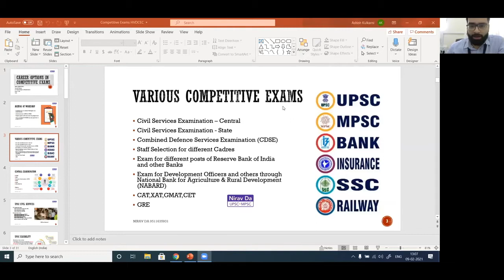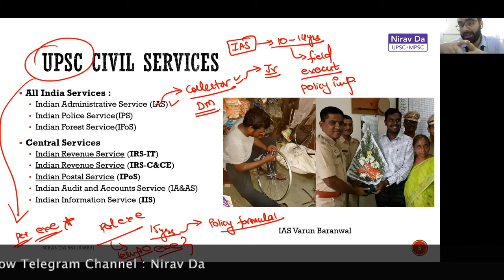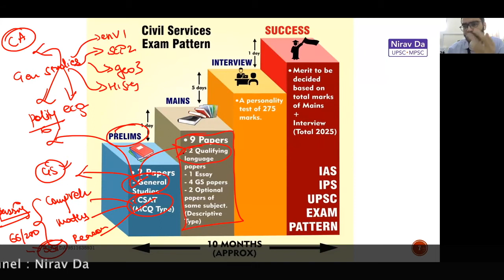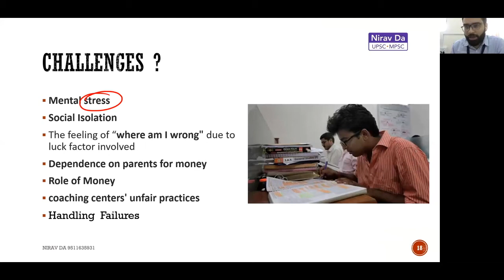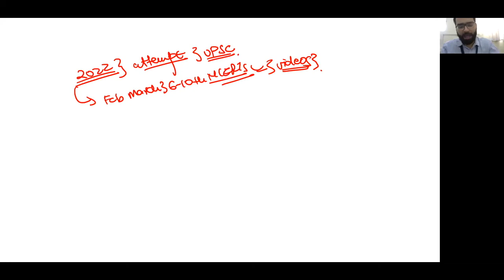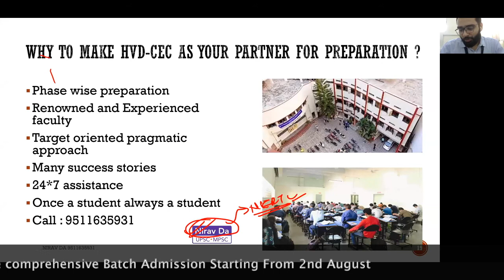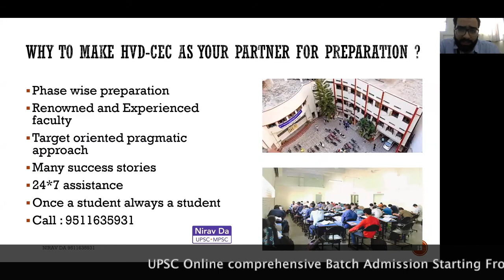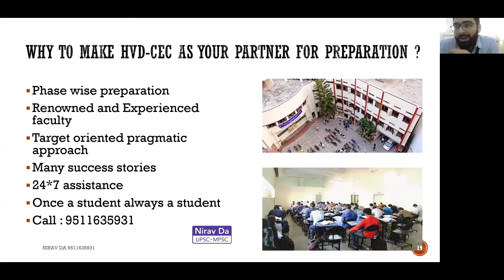UPSC Guidance Session - MUST KNOWS for Freshers!! | Nirav Da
Must Knows about UPSC Civil Service Exams
Different types of Exams UPSC Conducts
Different Posts
How to start preparing for UPSC Exam
Aim Right. Start Right.